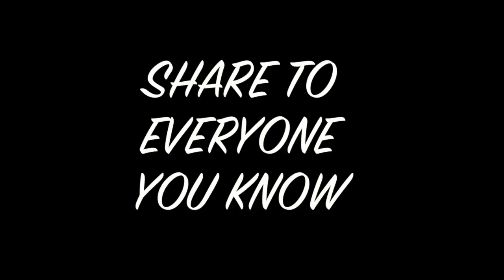Guinea Pig New Born Baby. AWESOME VIRAL VIDEO 2018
Guinea pig just born baby... Their eyes are still not open, can almost see through their skin.